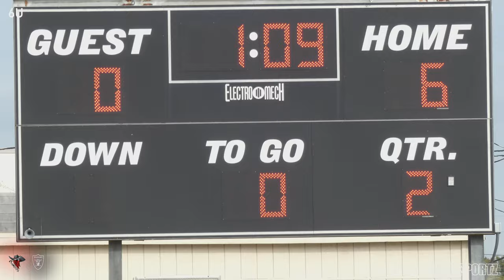6U Raiders at Bandits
Northeast Bandits Youth Football. TBYFL